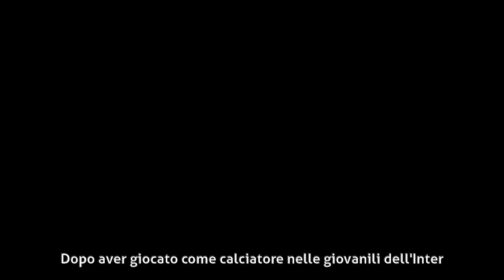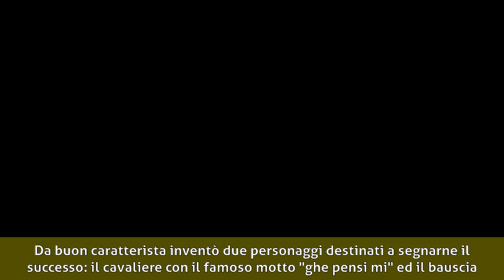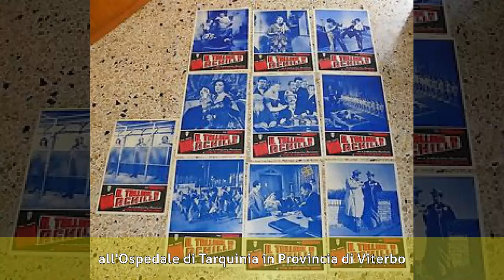Tino Scotti - Biografia